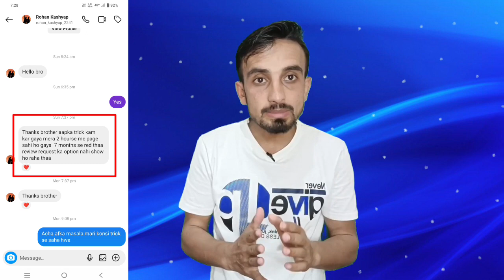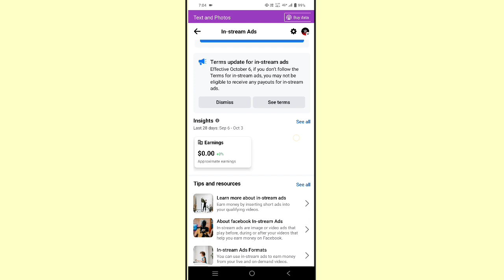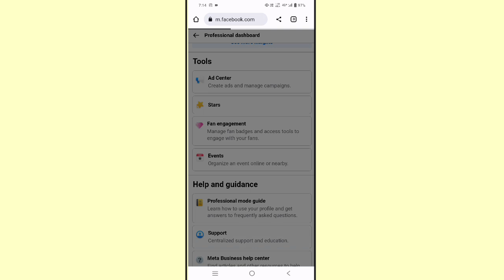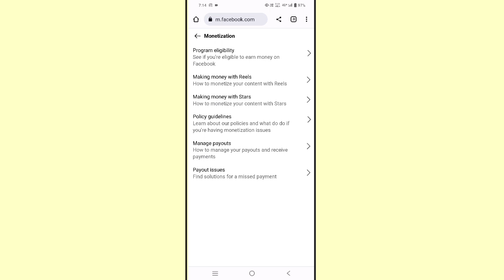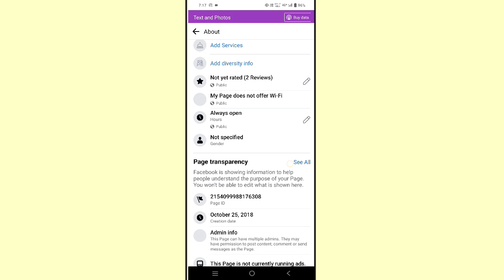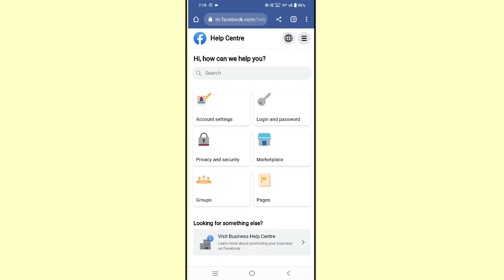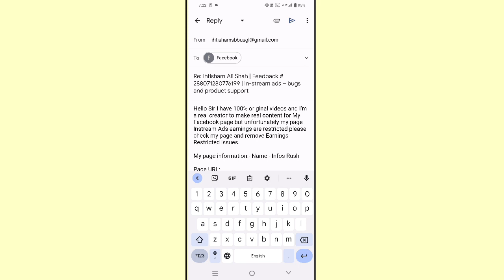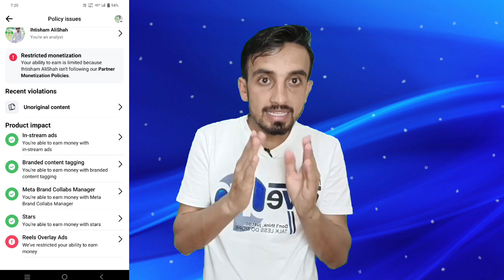Facebook Earnings Restricted | Monetization Restricted | Unoriginal Content | Problem Solved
How to fix Facebook limited originality of content
How to remove restricted monetization on fb
Remove Facebook unoriginal content issue
Facebook page unoriginal content monetization
Facebook Page Policy issues
How to Remove Policy issues from Facebook
Facebook page Per Policy issues kaise hal kare
Limited originality of content kaise hataye
Facebook unoriginal content kaise hataye
Facebook restricted monetization Kaise hataye